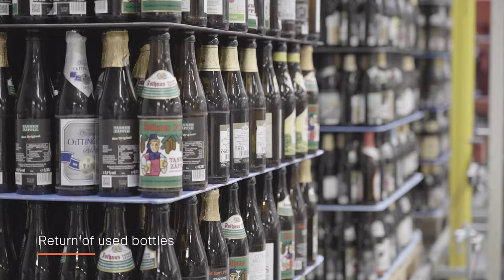WEIMA press compressing beer bottle caps @ Rothaus Brewery, Germany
0:00 Rothaus Brewery, Germany
0:14 Bottling
0:35 Return of used bottles
0:46 Removing of aluminium caps
1:01 Press process
1:38 Disks